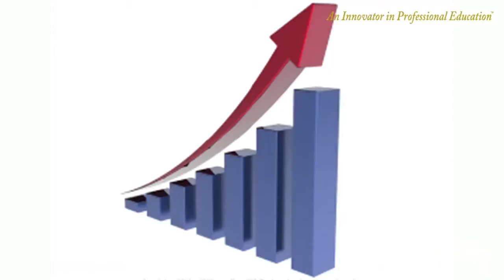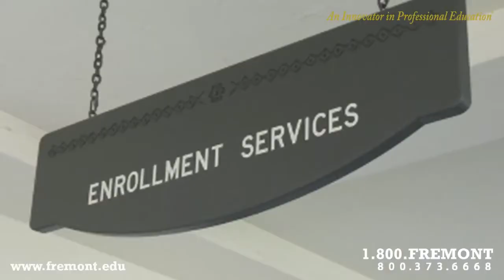Fremont College of Legal Studies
remont College's ABA-approved Paralegal degree program prepares students for careers in the legal field. The College uses workplace simulations to effectively equip students for work in law firms, businesses, and organizations. to learn more about the Paralegal Studies associate of arts degree program at Fremont College.